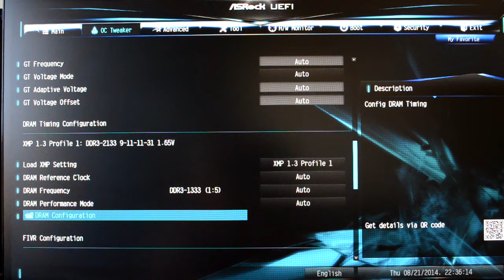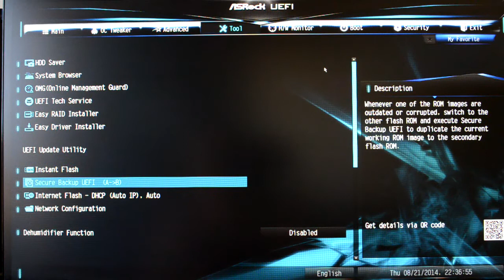ASRock Z97 Extreme4 - BIOS